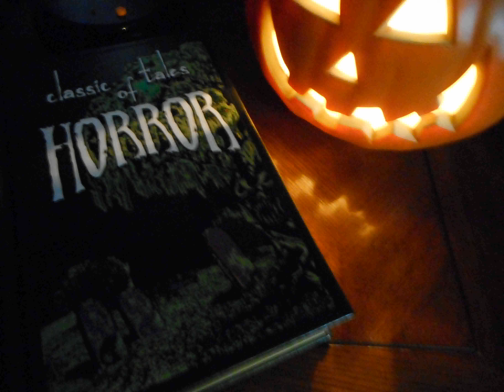Classic Tales Of Horror - S01 - E07 - The Masque Of The Red Death.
This chilling collection of scary stories will keep you awake for hours! Psychological horrors, disturbing dramas, and gruesome ghosts compose this compendium of confessions made in the dead of night. From vampires and a monkey paw to an unstoppable heart and haunting apparitions, anecdotes of supernatural terror will have you turning pages long past the witching hour...